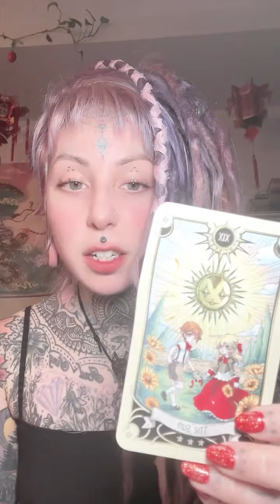Fullmoon Vibes /Cycle Closing